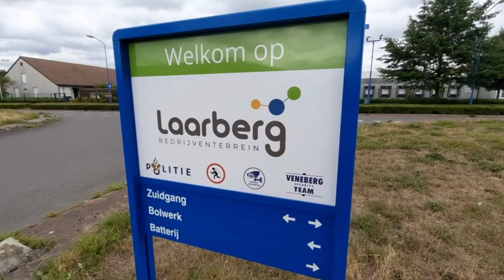Rouwmaat Groep legt infrastructuur aan op De Laarberg in Groenlo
Welkom op De Laarberg
We hopen straks veel nieuwe noabers te verwelkomen op 'ons' bedrijventerrein de Laarberg in Oost Gelre.
Maar voordat het zover is, moet eerst de infrastructuur in orde worden gemaakt. Daar zijn we nu volop mee bezig!
Onze uitvoerder Remco vertelt erover in dit filmpje!